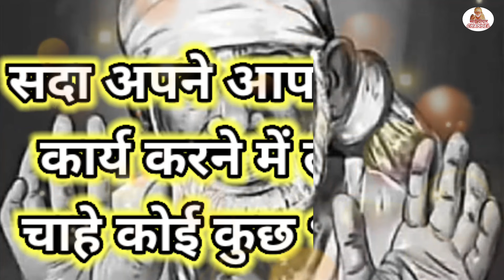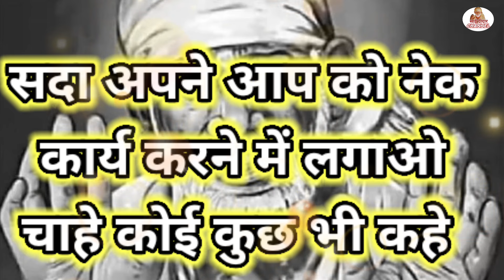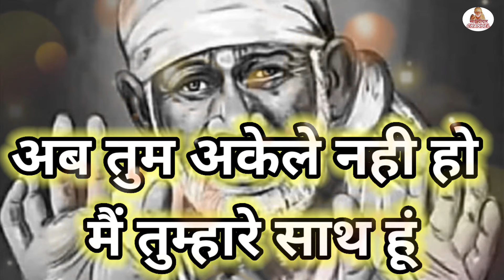"मैं खुद आऊंगा" sai baba message for you💌 !! sai didar channel !! 🌟💝🌺💝🙏🪔🥰